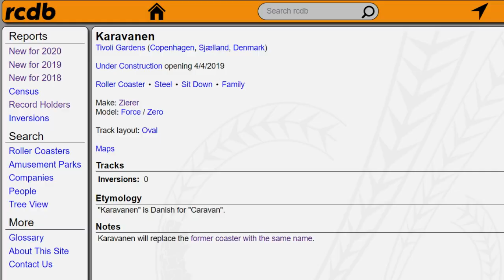Two Rides Closing At Tivoli Gardens | Odinexpressen & Karavanen 2019 Replacements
Recently, it was announced that two of Tivoli Gardens' roller coasters would be replaced by newer rides.
What will the new rides be? When will they open?
Thanks to Villas Byrne, Tivoli Gardens, CoasterClub Denmark and TV2 for information.

ODINEXPRESSEN:
Manufacturer | Mack Rides GmbH & Co KG
Model | Powered Coaster
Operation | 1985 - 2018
Height | Unknown

KARAVANEN:
Manufacturer | Zierer
Model | Tivoli Coaster

northern_rides
(Niklas Bülow)